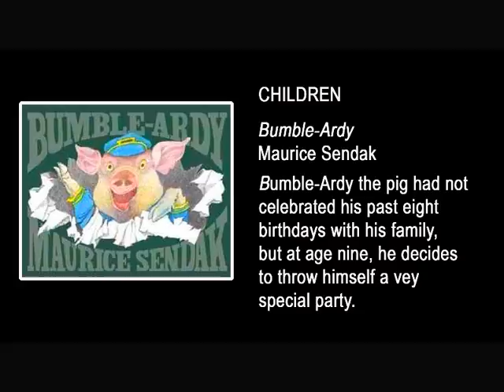LML BOOKMARK NOVEMBER 2011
To find these and other more